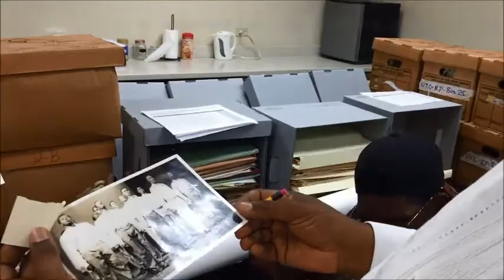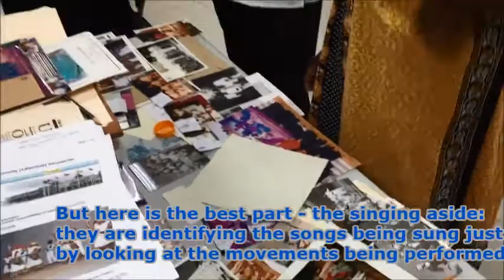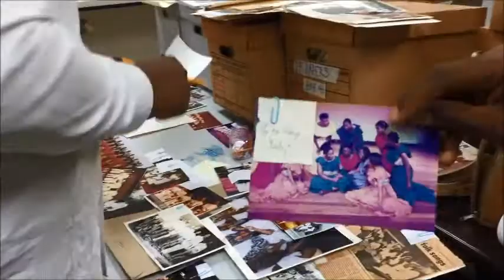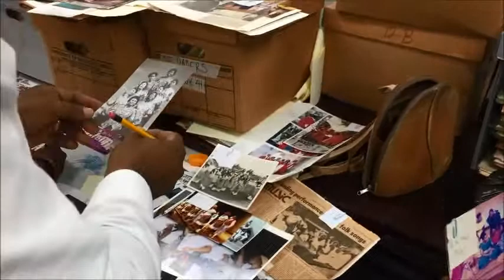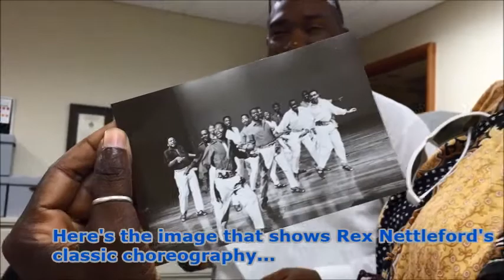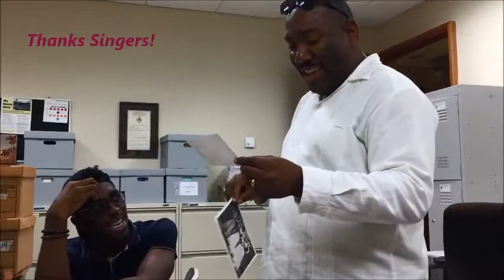UWI Singers Do Photo ID May 31 2018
At the UWI Archives, identifying photos for a UWI Singers exhibition at the UWI Museum in June 2018